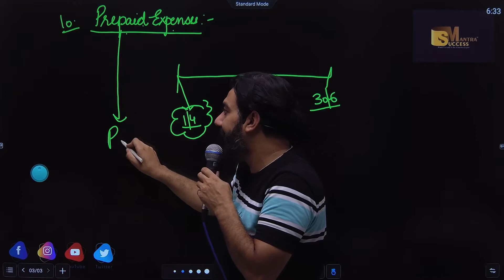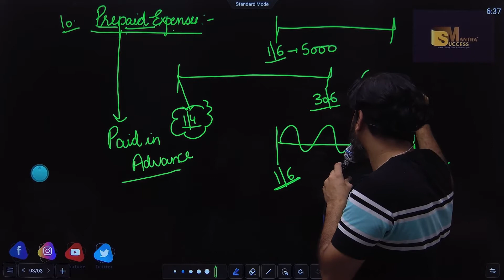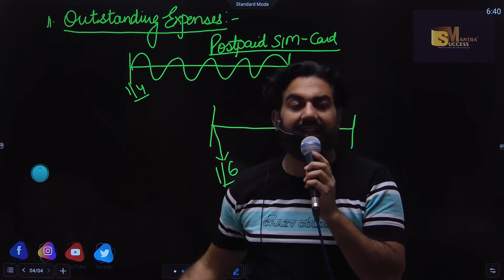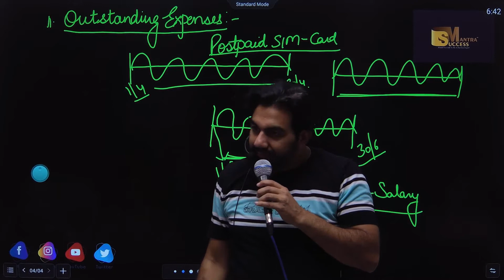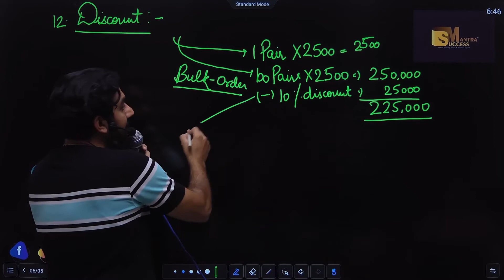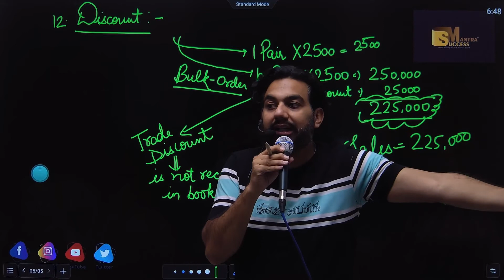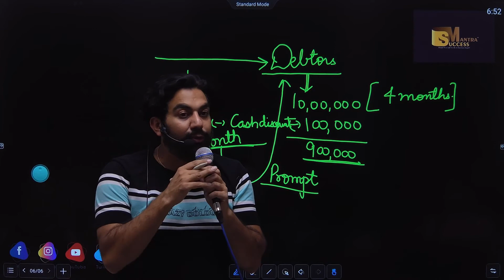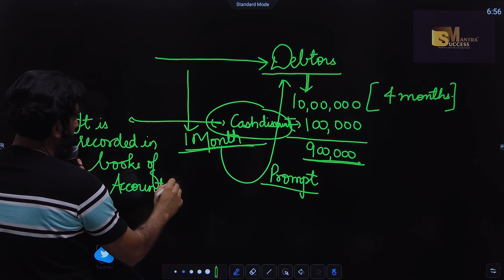BASIC ACCOUNTING TERMS || CHAPTER-2 BASIC ACCOUNTING TERMS || CLASS-11 ACCOUNTS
In this video you will learn the topic:-BASIC ACCOUNTING TERMS

We post video on daily basis related to Class-11/ Class-12 (Business studies/ Economics/ Accounts)

Soon we are starting courses on stock market for education purpose...If any query you can